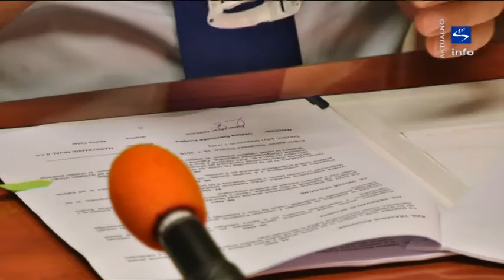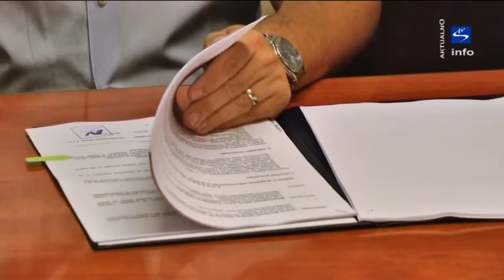Skala TV info - aktualno "Podpis pogodbe za Izdelavo dokumentacije in gradnjo montažnega vrtca Loče"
Dne, 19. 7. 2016 je župan Miran Gorinšek pristopil k podpisu pogodbe z izvajalcem MARKOMARK NIVAL d.o.o. iz Vidma pri Ptuju, za izdelavo projektne dokumentacije in gradnjo montažnega pasivnega vrtca Loče v skupni vrednosti 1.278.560,00 EUR z DDV. Izdelava projektne dokumentacije bo dokončana v 105 dneh od dneva podpisa pogodbe, izgradnja 6-oddelčnega vrtca pa bo predvidoma potekala od 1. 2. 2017 do 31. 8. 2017.